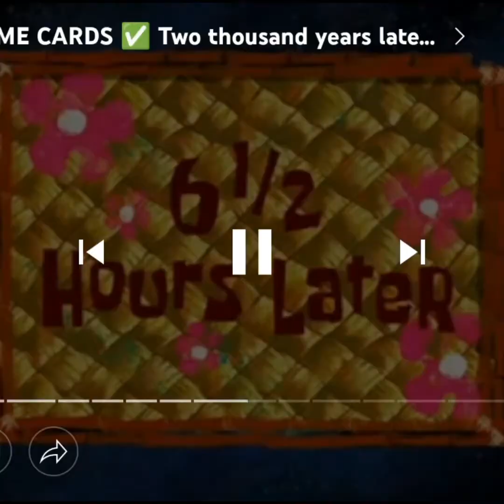ginisang repolyo ala khaggzjojo jonithegreat